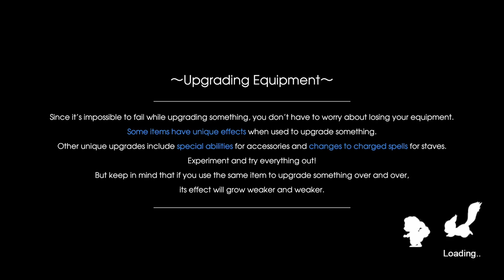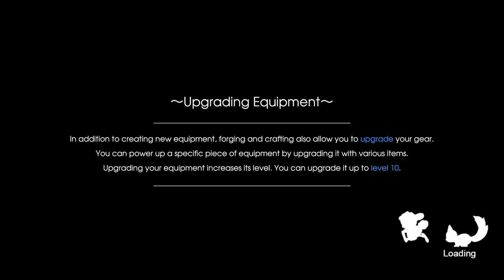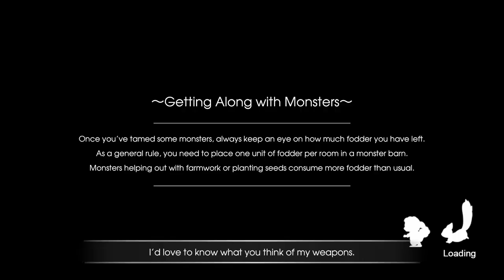I Fell From Heaven... Literally | Rune Factory 5 Let's Play Ep #33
Did John abuse the powers of cheating to much? Yes. Is he going to continue to cheat anyway? Also yes.